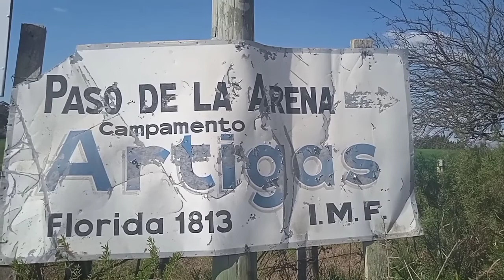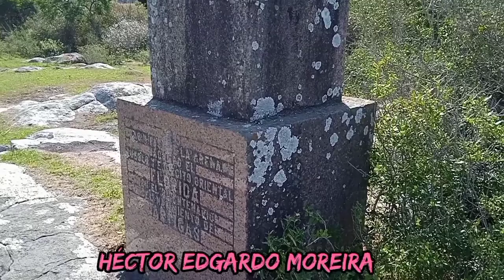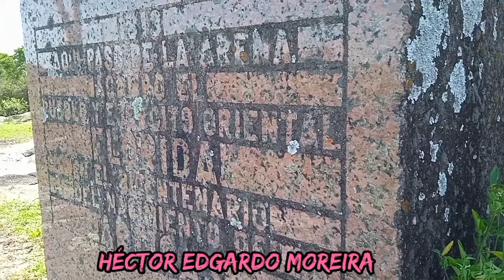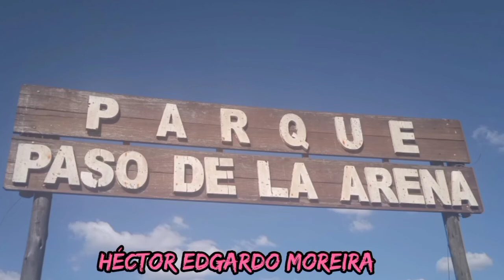CAMPAMENTO ARTIGAS 1813 - PASO DE LA ARENA, RÍO SANTA LUCÍA CHICO - La Macana "Corazón del Mundo"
A menos de 4 km de Pueblo La Macana, Florida, Uruguay se encuentra el Paso de la Arena del Río Santa Lucía Chico, departamento de Florida. Vemos imágenes del Campamento Artigas 1813, y de la estela de granito rosado inaugurada durante el Bicentenario del Natalicio de José Artigas (1964). Artigas acampó aquí el 20 de enero de 1813 y permaneció un mes, mientras regresaba del Ayuí.